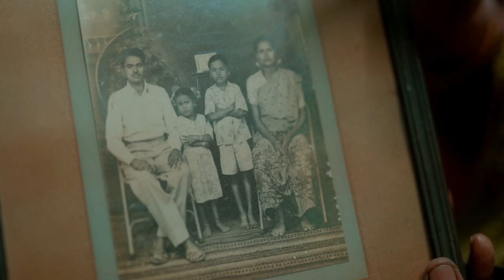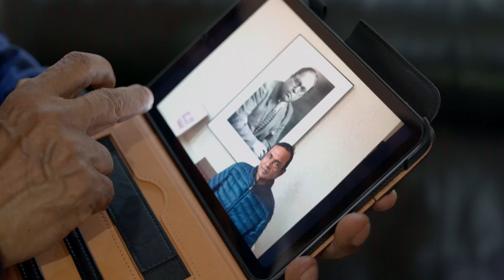வரலாற்றை வழி மறித்தவன் | Raj Gauthaman Documentary | Neelam Social | Neelam Productions | Trailer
Releasing tomorrow on Neelam Social YouTube channel! 💥